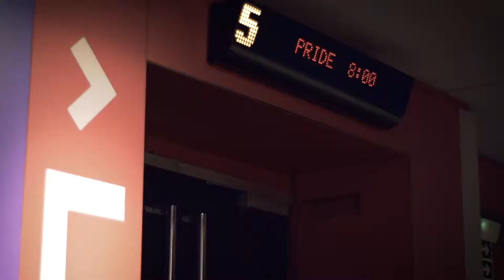Abriendo Espacios / Ateak Irekitzen: Cineforum-Zineforuma ‘Pride’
Semana de la Diversidad LGTBIQ / LGTBIQ aniztasun astea